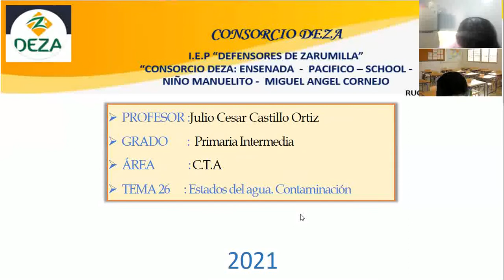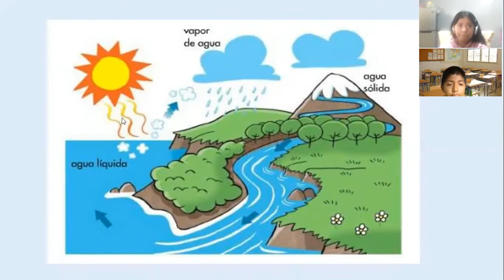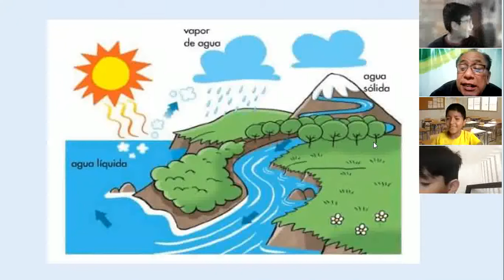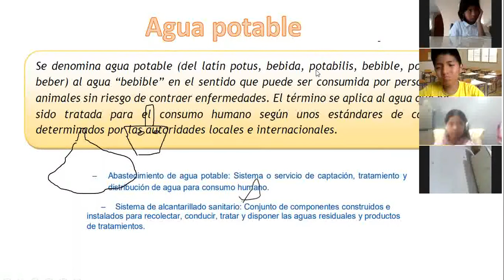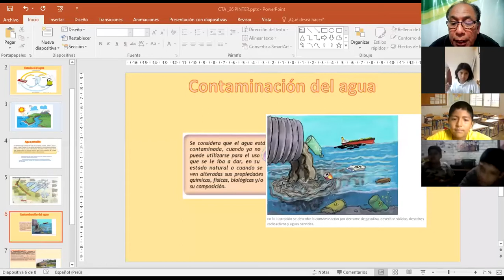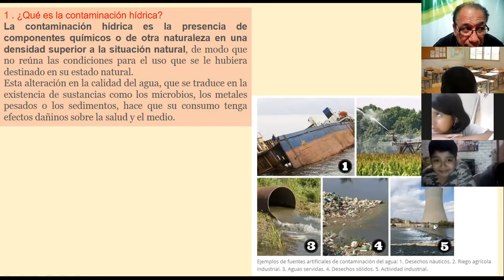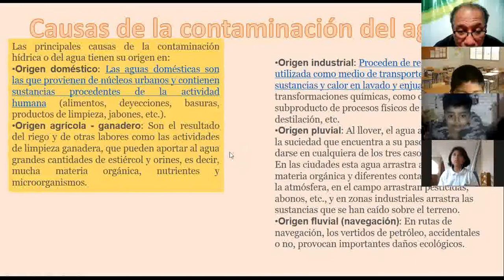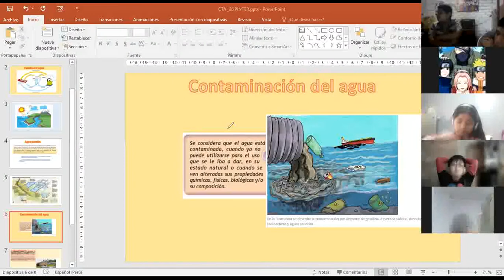Sesión 26 Estados del agua.Contaminación_Primaria intermedia_Clase zoom